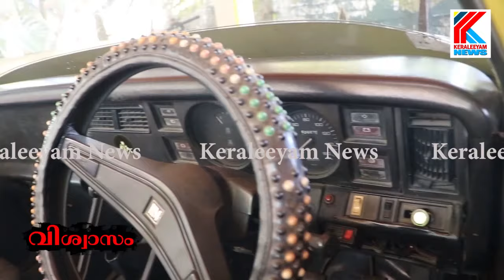യക്ഷിയെ പ്രണയിച്ച മനുഷ്യൻ | Horror Stories | Yakshi Kathakal | Omalloor Kave | Kottaym Pushpanath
യക്ഷിയെ പ്രണയിച്ച മനുഷ്യൻ | yakshiye pranayicha manushyan

All you need to do is PRESS THE BELL ICON next to the Subscribe button!  keraleeyam news is Kerala,s leading Malayalam News and entertainment YouTube channel offers latest news videos on Politics, Business, Cricket, Bollywood, molly wood, Lifestyle, Auto, Technology, Travel, Entertainment and a lot more.
yakshi | beautiful yakshi | devapriya | jayan | kattanam | kayamkulam |

TeamViewer - Free For Personal Use
Be the first to try TeamViewer. Don&#39;t miss all the newly available features.

0:14 / 6:03